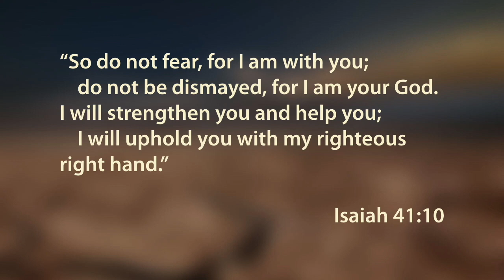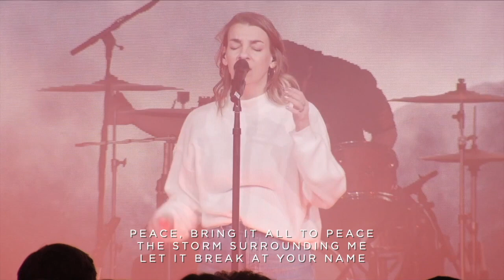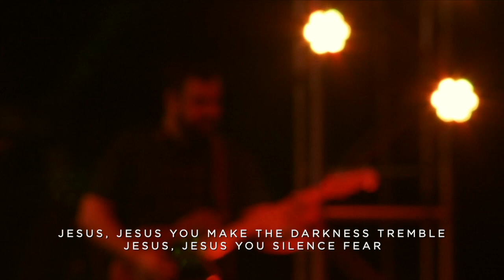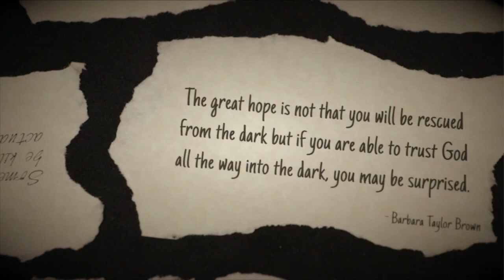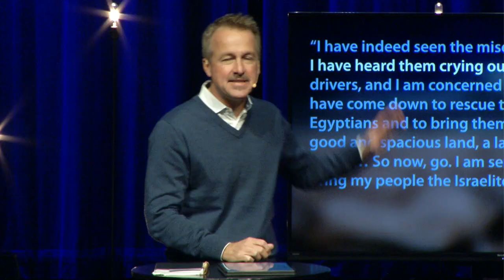How To Get Through What You're Going Through - Week 1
Big Idea: We can cry out to a loving Father who sees us, hears us, and is with us as we get through what we're going through.